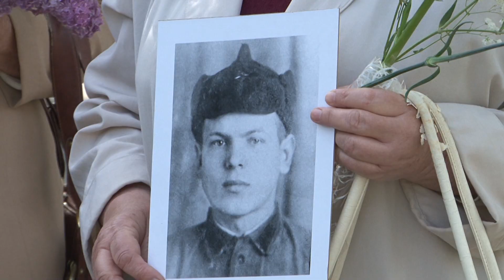Кременчуг. 9 МАЯ 2014